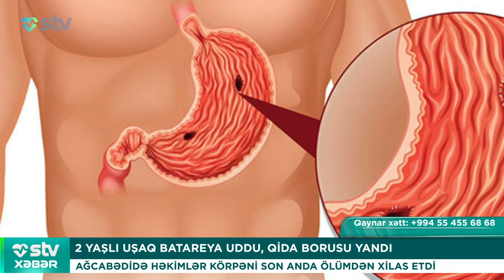2 YAŞLI UŞAQ BATAREYA UDDU, QİDA BORUSU YANDI